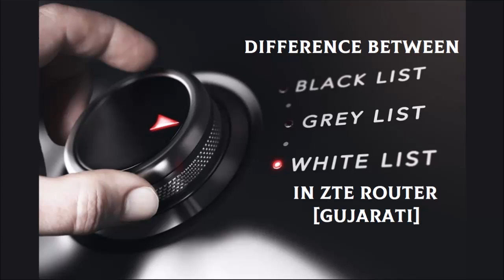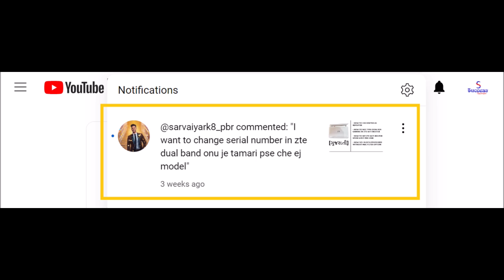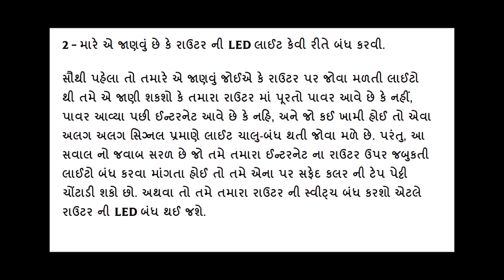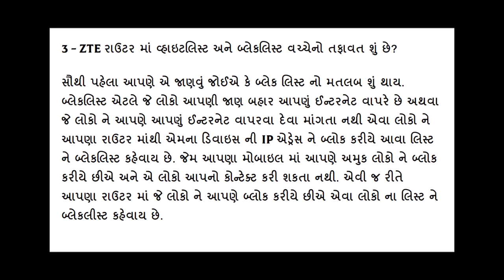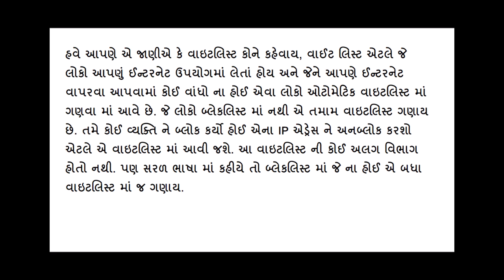Difference Between Whitelist and Blacklist in ZTE Router [Gujarati]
0:00 - Video Introduction
4:23 - Comments & Que
5:27 - How to change serial number of ZTE router
7:25 - I want to know how to turn off the router's LED light
9:19 - Difference Between Whitelist and Blacklist in ZTE Router

How To Set ZTE Wifi Router Speed Limit Per User | How to NAT Type Open For Gaming In ZTE Wifi Router =